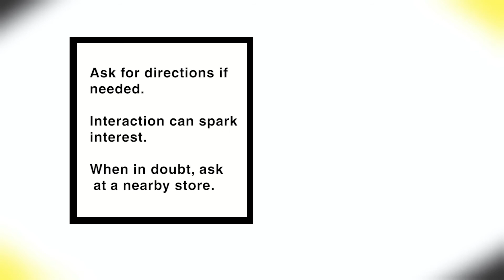Asking for Directions (Quick Tips)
Carry a little money, e.g. $10.
Always carry your belongings in your front pockets.
Keep your purse or bag in front of you.